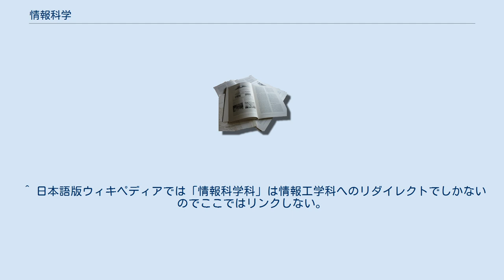情報科学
情報科学（じょうほうかがく）という語は日本語では多義的に用いられている。
 語感としては、情報工学が情報分野についての工学であるのに対し、情報科学は情報分野についての科学である。
「情報工学」という語では「工学」的な分野に重心があるのに対し、「情報科学」ではもっぱらおおまかに「科学」という語が指す範囲となる。
しかし実態としては、大学の工学部などで他の学科が「〜工学部」という名前であるから工学部のほうは「情報工学科」で、理学部のほうは「情報科学科」となっている、といった程度の使い分けということが多い（また、その教育内容としては、基本的にはどちらも同じように情報処理学会などの標準的カリキュラムに準拠しており、あるいは個々の所属教官の専攻内容に依るのであって、「工学」と「科学」の違いといったようなものはそれらの学科の間に基本的には存在しない）。
 欧米の「Information Science」の訳語としての使用である。
日本語では情報学とされることも多いようである。
この周辺の語では、諸言語間で混乱が起きている。
米国の図書館学（図書館情報学も参照）の研究者らが、日本では「情報学」と呼んでいる分野を指して"Information Science"と呼び始めたため、コンピュータ・サイエンス側では、日本では「情報科学」と呼んでいる分野を"Informatics"（インフォマティクスを参照）と呼ぶようになった、というねじれがある。
 ^ 日本語版ウィキペディアでは「情報科学科」は情報工学科へのリダイレクトでしかないのでここではリンクしない。